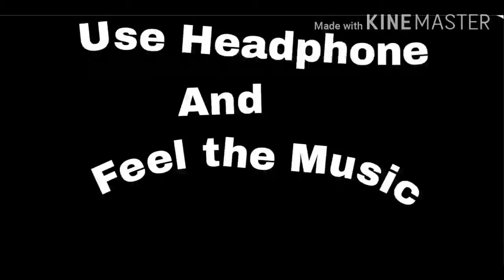Meri Bheegi Bheegi Si Cover On Guitar/ Kishore Kumar || Anamika|| By Nitin Shakya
Meri bheegi bheegi si palkon pe reh Gaye cover on guitar bhi Nitin Shakya
Kishore Kumar
Anamika
ARIJIT singh
Meri bheegi bheegi si on guitar